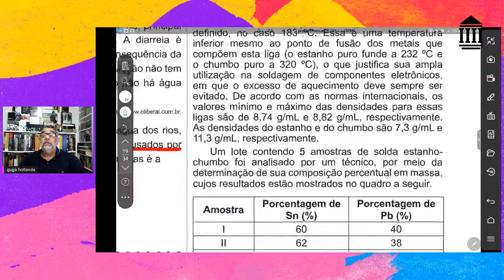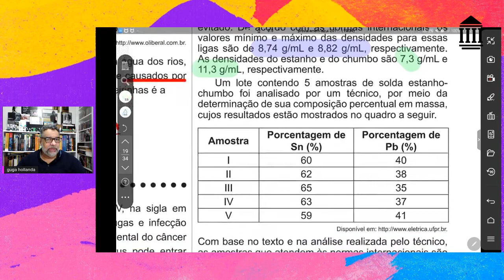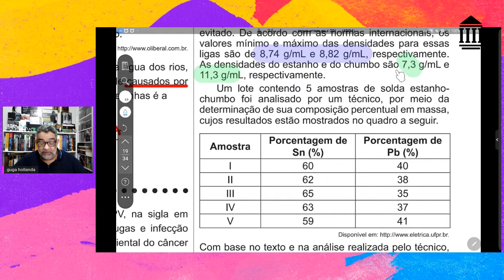ENEM 2011 QUÍMICA PROVA AZUL QUESTÃO 54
Certas ligas estanho-chumbo com composição específica formam um estético simples, o que significa que uma liga com essas características se comporta como uma substância pura, com um ponto de fusão definido, no caso 183 ºC. Essa é uma temperatura inferior mesmo ao ponto de fusão dos metais que compõem esta liga (o estanho puro funde a 232 ºC e o chumbo puro a 320 ºC), o que justifica sua ampla utilização na soldagem de componentes eletrônicos, em que o excesso de aquecimento deve sempre ser evitado. De acordo com as normas